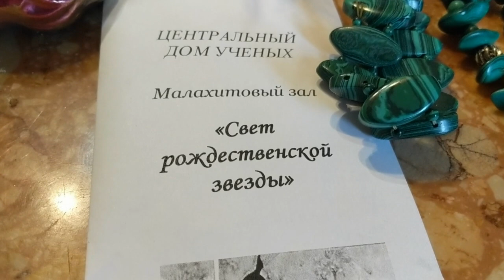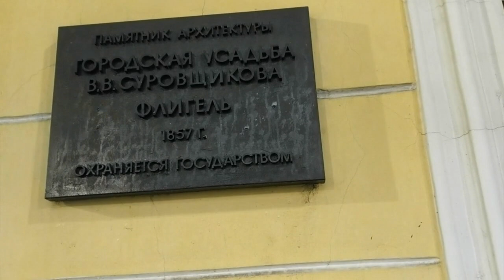Мое РОЖДЕСТВО. Ч. 2. "Свет рожденственской звезды" Концерт в малахитовом зале.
Ансамбль старинной музыки VOLKONSKY CONSORT.